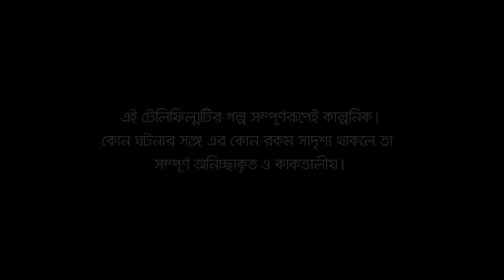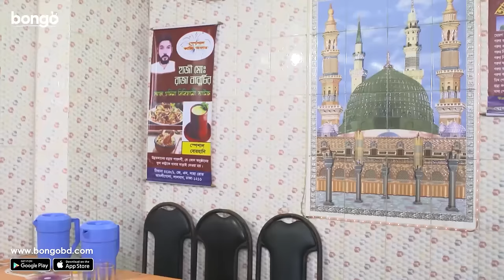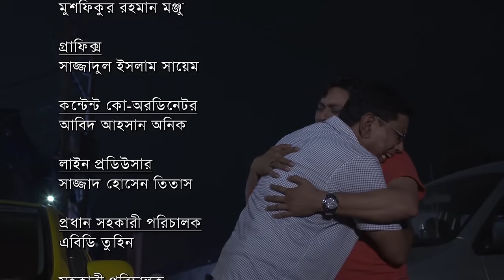Mohojal | মোহজাল | Bangla New Telefilm | Milon, Sabnam Faria, Suborna Mustafa | Bangla New Natok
Bongo presents Bangla New Telefilm 2022 "Mohojal - মোহজাল" This Bangla new natok 2022 directed by Arif Khan and starring Afzal Hossain, Anisur Rahman Milon, Suborna Mustafa, Sabnam Faria in lead role.

"Mohojal" a Bangla telefilm: A chemical blast could ruin a happy family and turn everything into misery. It's vital to aware everyone about the gruesome consequences when safety measures are neglected.

মাঝে মাঝে আমরা কিছু সুবিধার জন্য নিজেদের বিপদ ডেকে আনি, যার পরিণতি হয় মৃত্যু বা বড় কোন দুর্ঘটনা। "মোহজাল" টেলিফিল্মের গল্পটি একটি পরিবারের বন্ধন, স্ত্রী-পুত্র-পুত্রের বউকে ঘিরে।

Director: Arif Khan
Lead Actor: Afzal Hossain, Anisur Rahman Milon
Lead Actress: Suborna Mustafa, Sabnam Faria
Producer: Mushfiqur Rahman Manzu
Editor: Mithun Bhottchariya
Cameraman: Alaul Baki Arpan
Chief Assistant Director: A B D Tuhin
Executive Producer: Khorshed Alam
Scriptwriter: Badrul Anam Soud
Supporting Actress: Shamima Nazneen